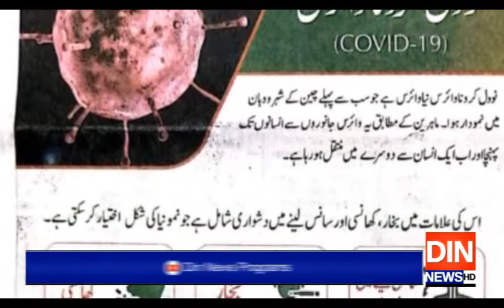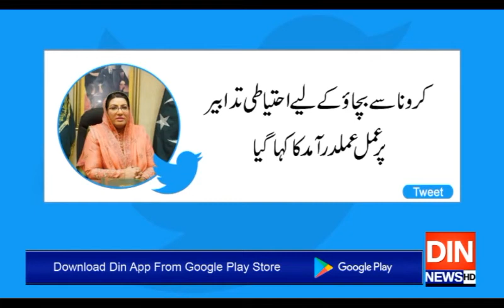کرونا سے ڈرنا نہیں لڑنا ہے،فردوس عاشق اعوان